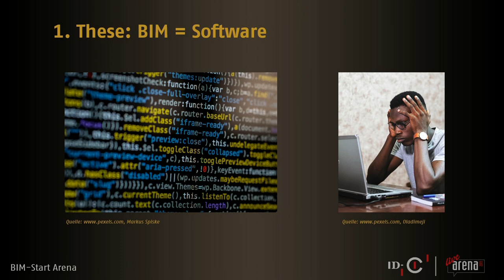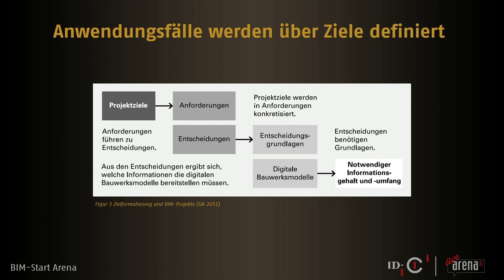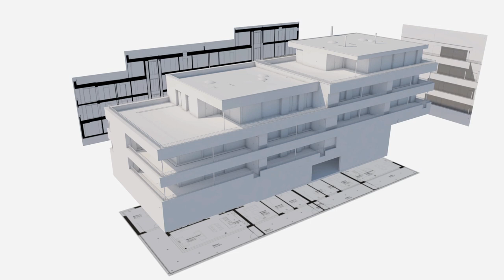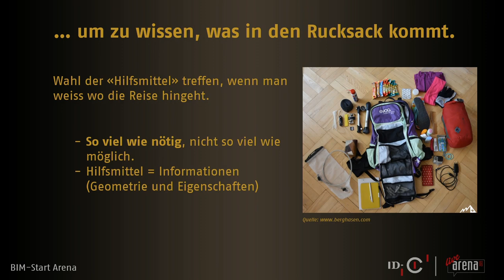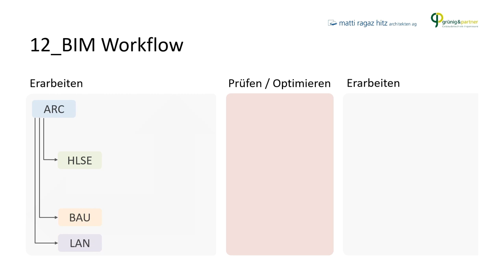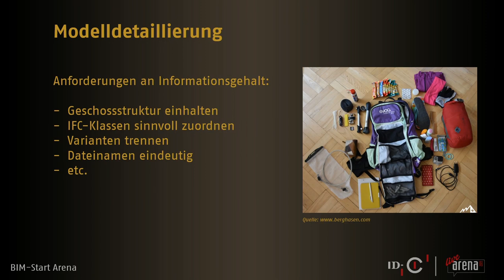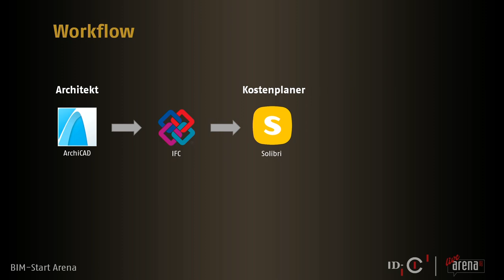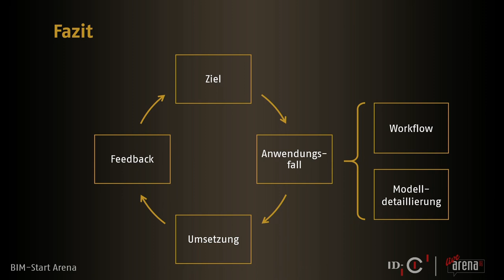Der optimale Start für BIM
In diesem Film sehen Sie den Teil Der optimale Start für BIM.